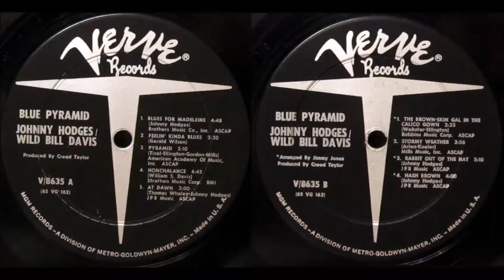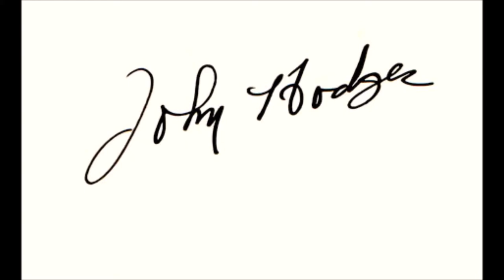Brownskin Girl in the Calico Gown - Johnny Hodges / Wild Bill Davis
Johnny Hodges (as)   ジョニー・ホッジス
Lawrence Brown (tb)   ローレンス・ブラウン
Jimmy Hamilton (cl)   ジミー・ハミルトン
Wild Bill Davis (org)   ワイルド・ビル・デイビス
Billy Butler (g)   ビリー・バトラー
Bob Bushnell (b)   ボブ・ブッシュネル
Johnny Hodges Jr.  (d)   ジョニー・ホッジス・ジュニア

1966
Brownskin Girl in a Calico Gown, composed by Duke Ellington, Paul Francis Webster
Lyrics

She's a camptown tune at a barbecue,
An old fashioned curt'sy
And a how dee ya' do,
A tintype from somebody's locket
The wind and the stars and the earth
But in practical terms of the pocket,
Here's how I measure her worth

A penny for the moon, a nickel for a dream,
A quarter for a tune like the "Old Mill Stream"
But I'd give a dollar and my heart to foller to
The Brown-Skin Gal In The Calico Gown.

A puzzler for a pal
A jack-knife for a song, a garter for a gal
In a blue sarong:
But I'd give a necklace because I'm reckless
For a kiss from the miss in the Calico Gown.

Haven't much use for worldly goods
Robin Hood's for me; if my love's worth a nickel,
It's worth a Peso mine for the giving;
Hers for the "say so"

A penny for a cart to take her out to dine;
A scissor cuts a heart on a valentine;
Then a sky-blue bonnet with pink ribbons on it
For The Brown-Skin Gal In The Calico Gown.